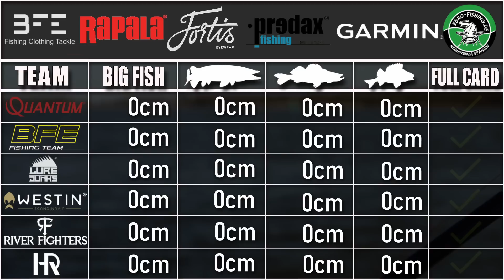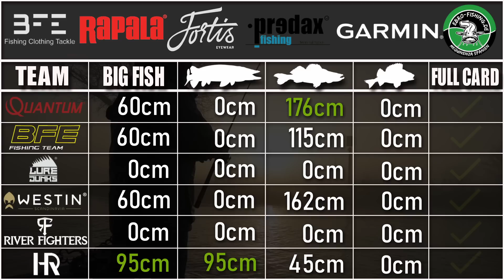River Fighters 2022 - TEAMAUSFALL kurz nach Start!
Am besten haut ihr noch die Glocke rein, sicher ist sicher.

Hier findet ihr alle Videos zum Thema Angeln

*Werbung enthalten!